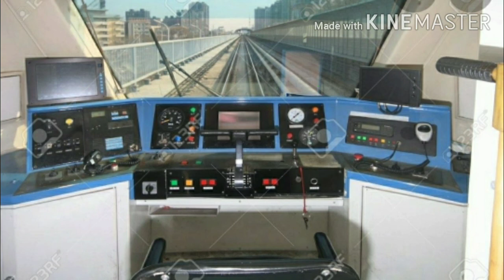Dr. Glitch pt.1